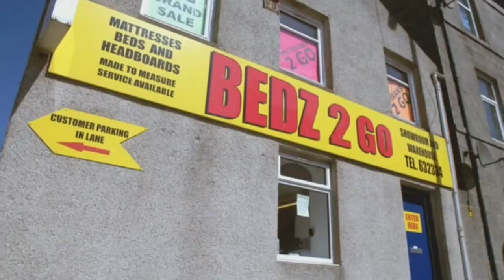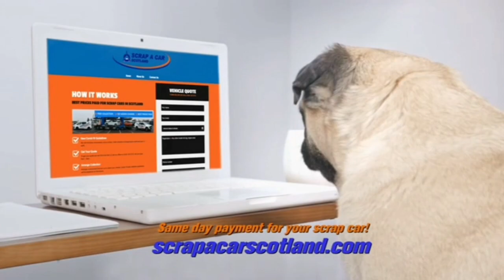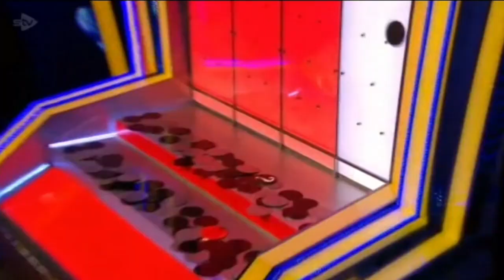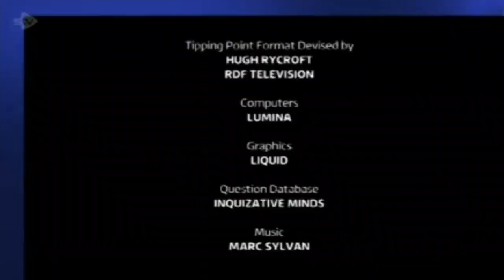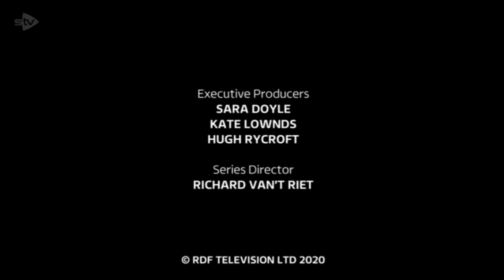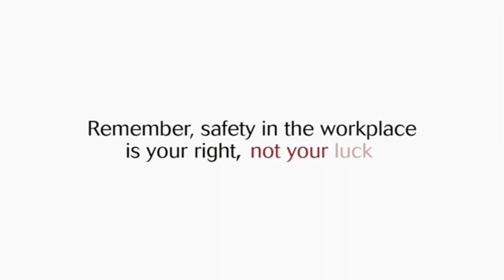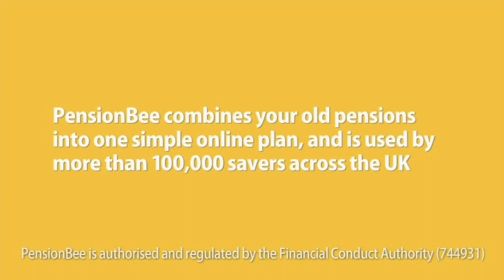STV Continuity and Adverts - 19 Febuary 2022